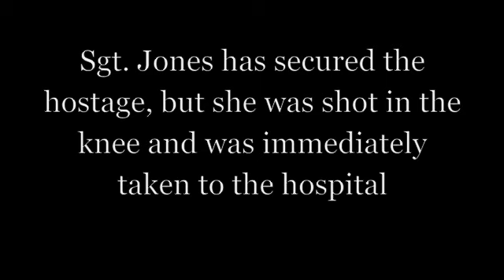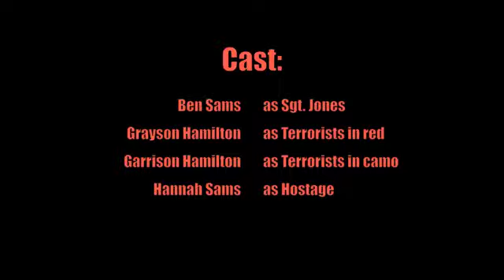Airsoft Wars: Hostage Rescue (Part two)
Sgt. Jones is sent out to find medicine for the wounded hostage, but finds many enemies along the way.